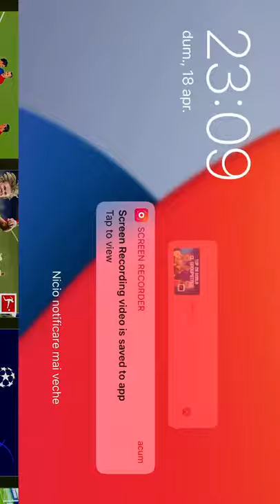Octavian Popescu a marcat ca neymar și Dominik szoboszla din același unghi dovada aici